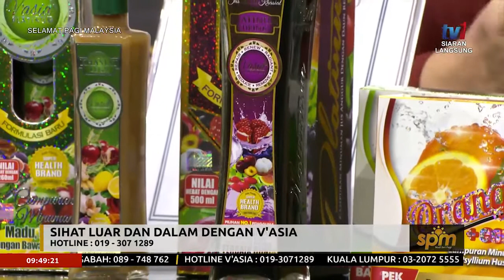VASIA SELAMAT PAGI MALAYSIA (SPM) - 190719 (Platinum Drink)